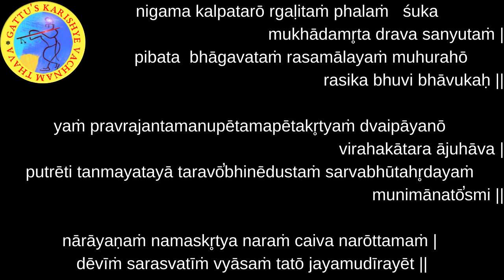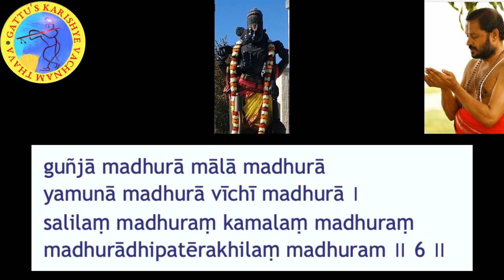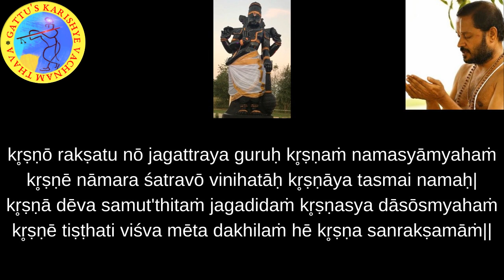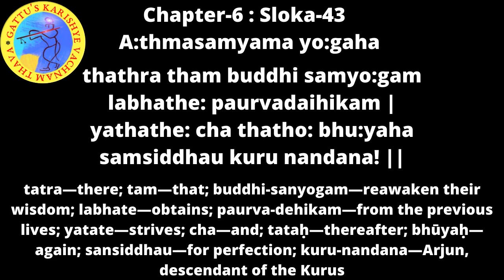700 Days Yagnam - Bhagavad Gita (Chapter-6 : Sloka-43) and Bhagavatam